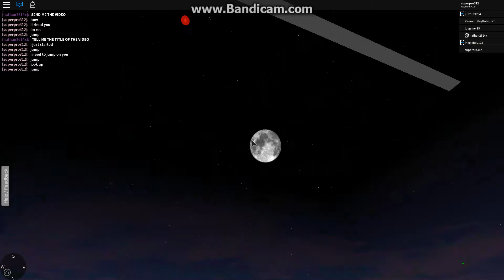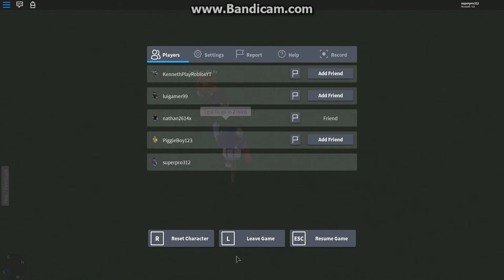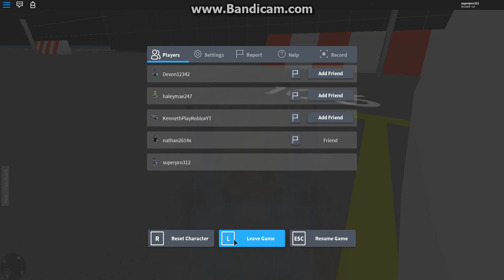Roblox how to fly/double jump/speed glitch